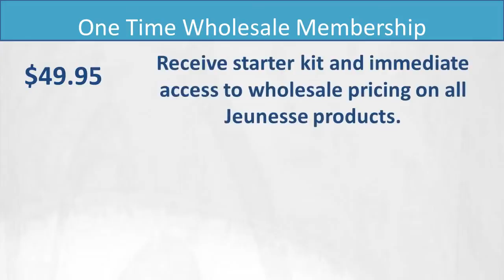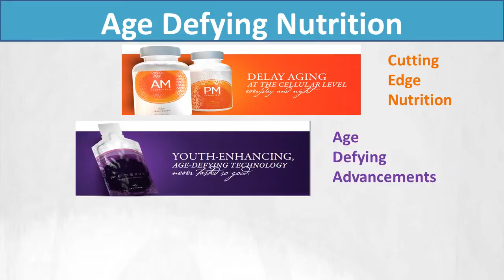Jeunesse Instantly Ageless at Wholesale Pricing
http:/ Jeunesse Instantly Ageless at Wholesale Pricing.  What if you could look 10 years younger...miraculously in only 2 minutes? You can...with Jeunesse Instantly Ageless at Wholesale Pricing.  Sure, you could pay retail, but WHY...especially when you can get Jeunesse Instantly Ageless at Wholesale Pricing.